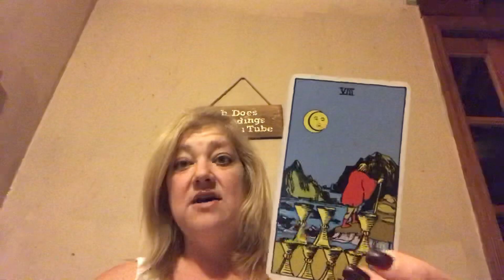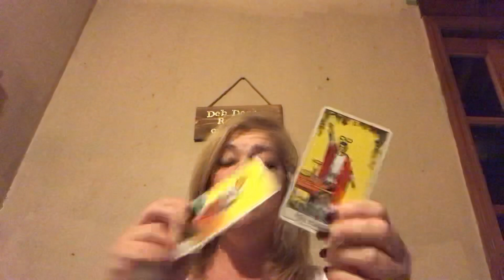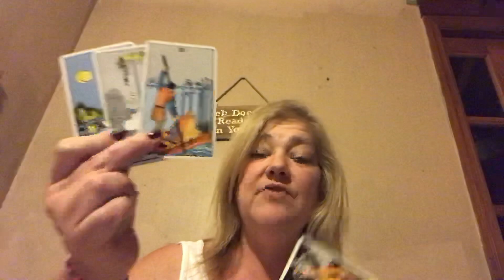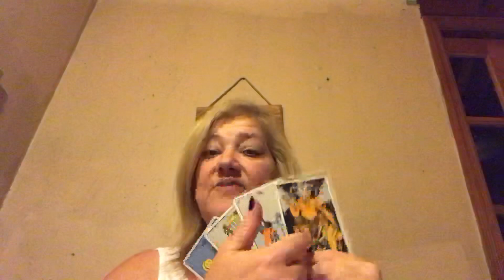GEMINI MONTHLY JANUARY 2020 ♥️